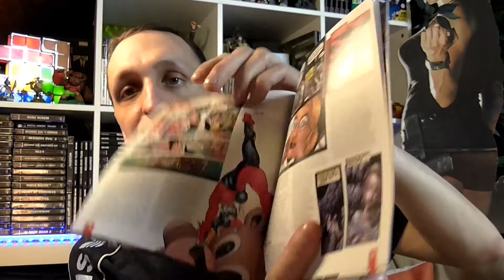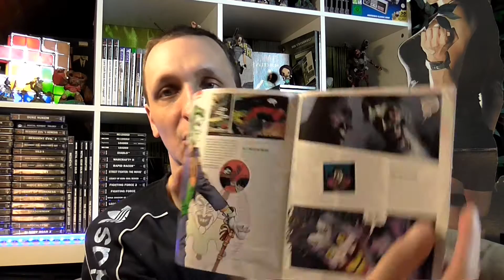Eaglemoss DC SUPERHERO COLLECTION: "Joker & Harley Quinn" || ProNoob2K packt aus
Ich habe es getan und habe ein Abo für Mini-Figuren aus dem DC-Universum abgeschlossen.
In der zweiten Ladung zeige ich euch Joker und Harley Quinn.

▬▬ Finanzielle Unterstützungs-Möglichkeiten ▬▬▬▬▬▬▬▬▬

Jegliche Nutzung ist FREIWILLIG!

♦ PSN-ID ► ProNoob2K
♦ Battletag ► ProNoob2K#21962
♦ Origin ► ProNoob2K